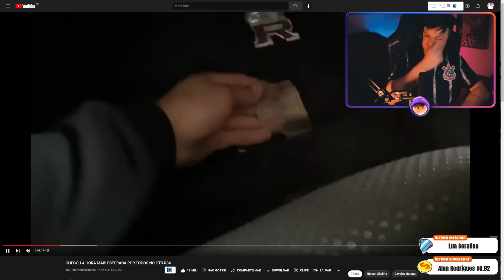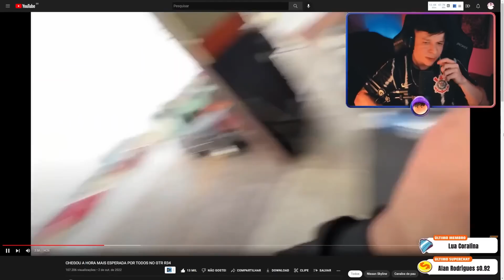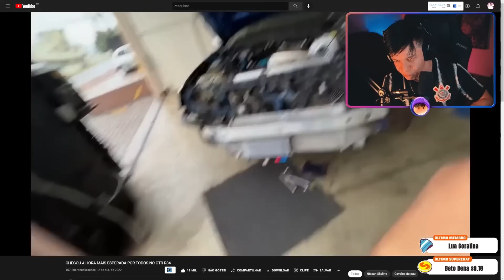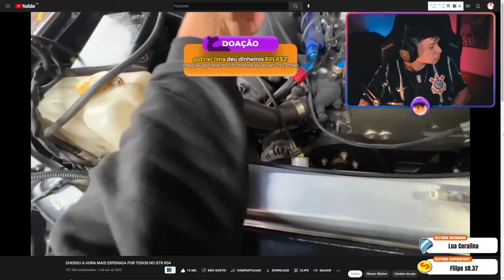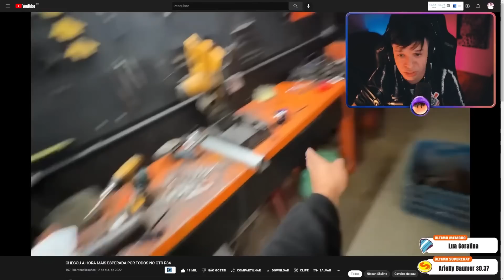ARUAN REAGE A CHEGOU A HORA MAIS ESPERADA POR TODOS NO GTR R34 (ERICK MEDICI77) - Cortes do Aruan